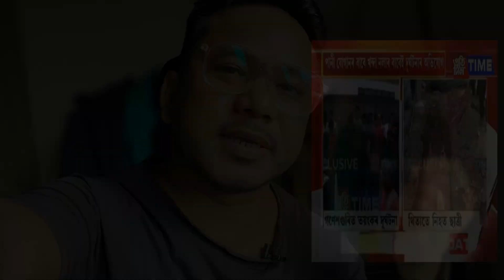গুৱাহাটী চহৰৰ কামৰ নমনা।😢 Ganeshguri School Bus Accident, Guwahati Bus Accident.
গুৱাহাটী চহৰৰ চহৰৰ কামৰ নমনা।😢 Ganeshguri School Bus Accident, Guwahati Bus Accident.